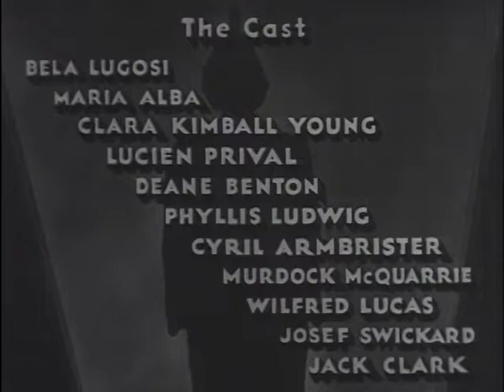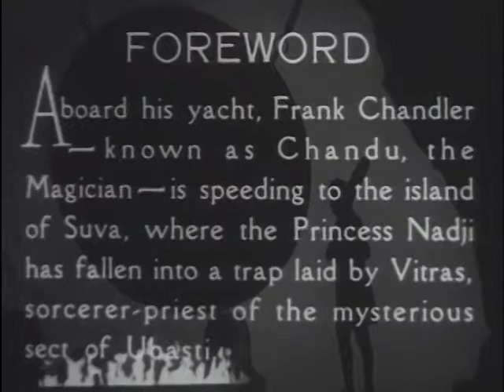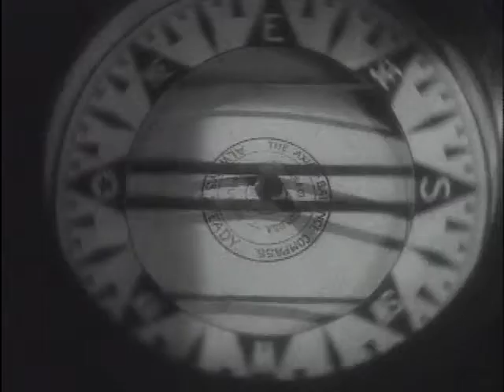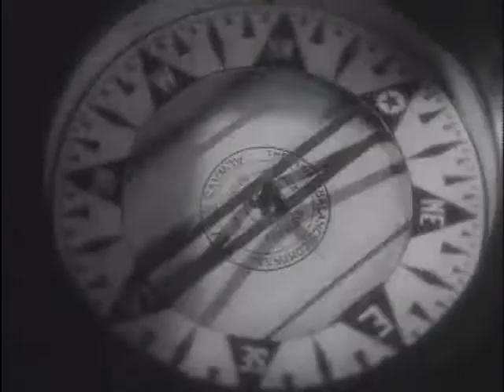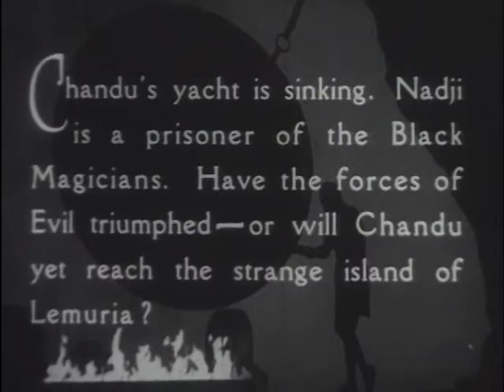The Return Of Chandu: Chapter 6 - Chandu's False Step